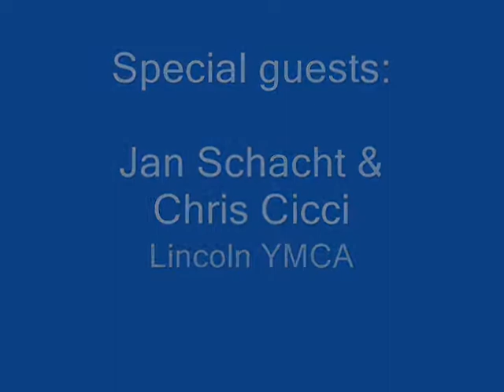Viewpoint 06-19-13 Part 1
Viewpoint with Bill Gossett & Judy Busby on WLCN 96.3 FM. Special guests: Jan Schacht, Lincoln YMCA Executive Director & Chris Cicci, Lincoln YMCA Sports Director.